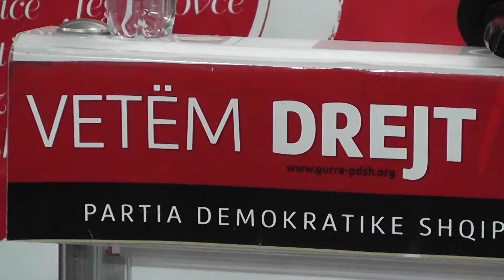DPA GOSTIVAR 30 09 17